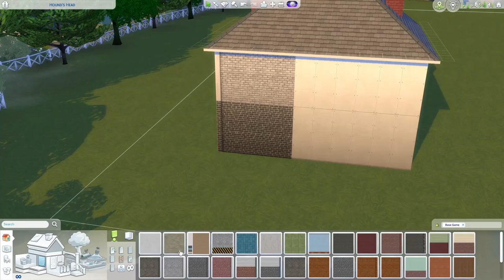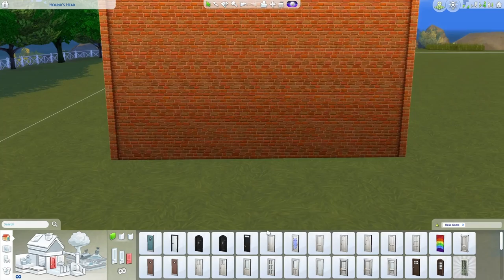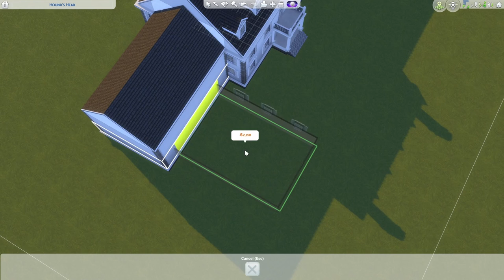How To Build a GEORGIAN COLONIAL Two Ways Like a Nerd - Base Game In-Depth Sims 4 Building Tutorial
I think the Georgian Colonial may be the most beginner friendly house I have on the channel so far, and definitely the most easily expandable. The Georgian Colonial is older than America and yet has been one of the most consistently popular home styles since it fist reached our shores. Hallmarks of this architectural style include two sizes, a set arrangement of windows and doors, and a few key decorative elements. This will place perfectly in any American-like world, especially if it is on the east coast.

These lots are available on the gallery!
Sims 4 Gallery ID: sahmandbean
Lot Titles: Two Thirds Georgian Shell
Georgian Colonial Shell